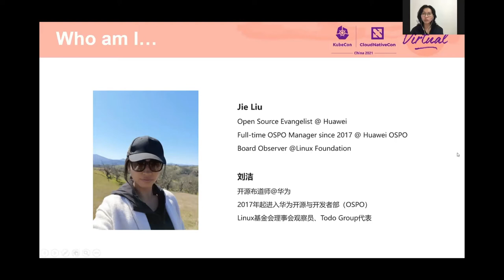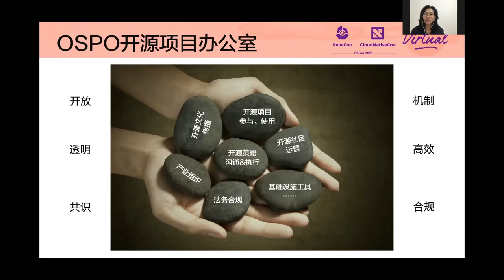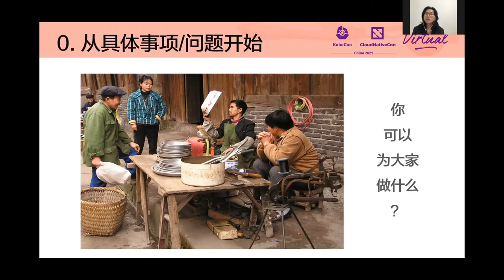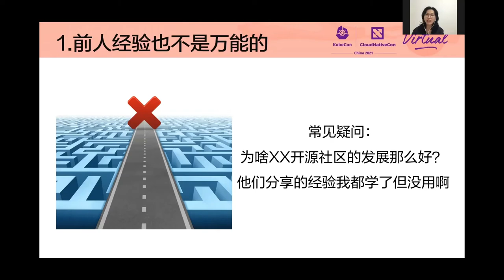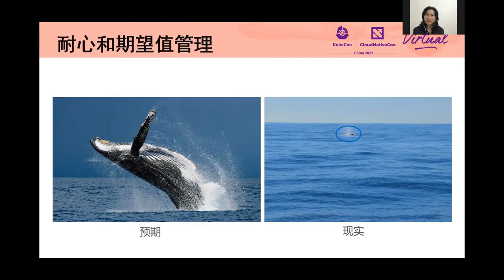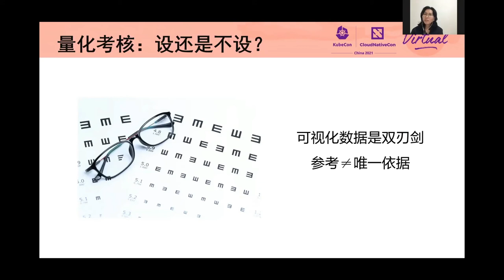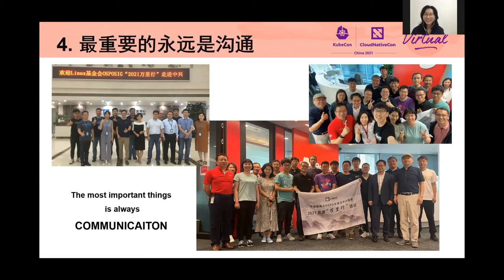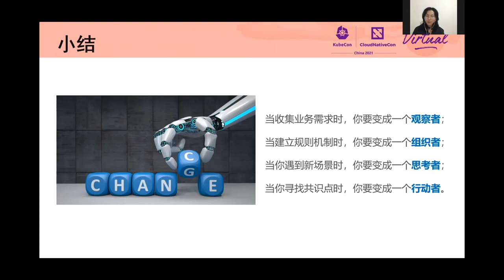Approaching OSPO: Steward or Damper? - Jie Liu, Huawei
走进 OSPO：是统筹人还是扰乱者？ | Approaching OSPO: Steward or Damper? - Jie Liu, Huawei

随着开源在中国的日益盛行，对 OSPO 的要求也随之出现，但也存在着诸多的不确定性和挑战：例如，OSPO 的含义是什么？在一家公司里，OSPO 应该做些什么？OSPO 和开源操作/开发团队的区分是什么……作为华为 OSPO 的核心团队成员和中国开源文化的积极推动者，Jie Liu 将向大家展示 OSPO 的日常工作及她对 OSPO 的理解，同时也会分享她的实践经验和教训。

The requirements for OSPOs appared while open source become more and more popular in China, howerve, there are so many uncertainties and challenge: such as what is the meaning of OSPO? what should OSPO do in one company? what is the division of OSPO and open source operation/develperment teams... As one key team member of Huawei's OSPO and an active promoter of open source culture in China, Jie Liu will show a corner of OSPOs daily work and her understanding of OSPO, while sharing the practics expereiences and lessons.